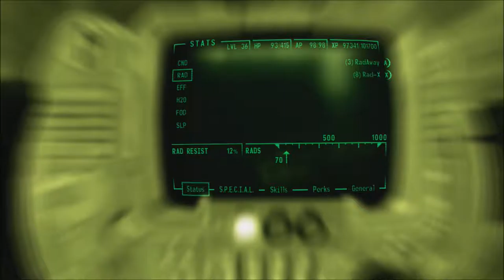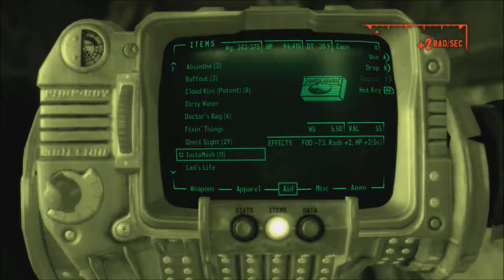New Vegas Series, Episode 137: RUN FROM THE SWARM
After triggering the Gala Event, I need to run through the large swarm of Ghost people awakened.